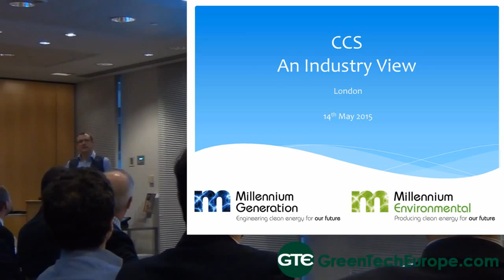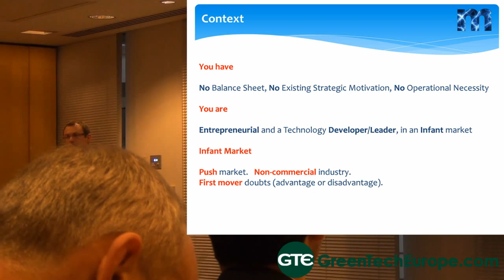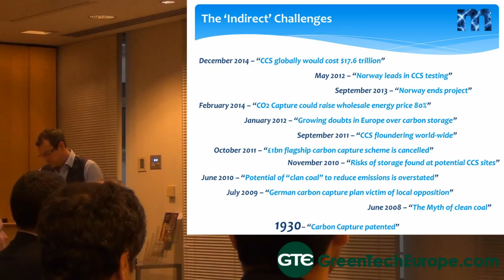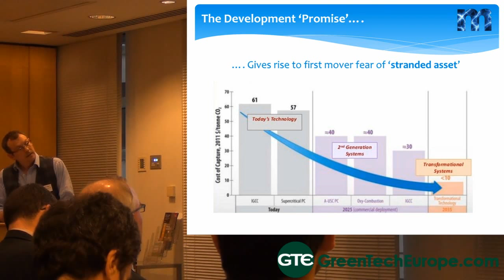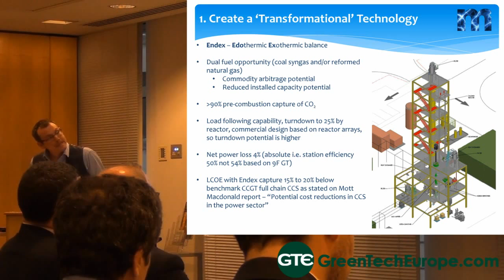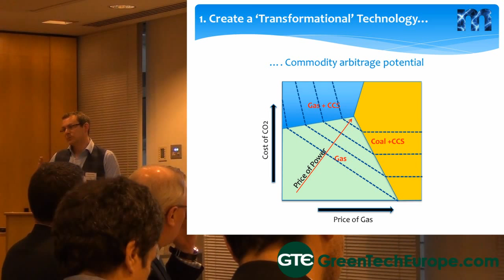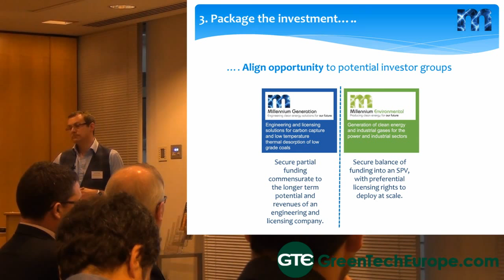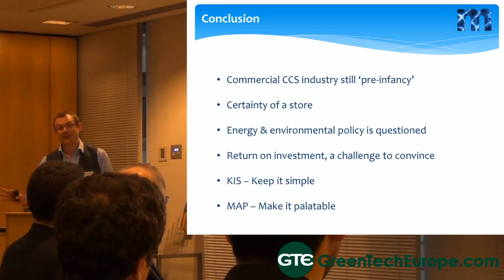Getting CCS in the UK to Happen (4/5) -Grant Budge, Millennium Generation Ltd. 14.05.2015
Grant Budge is a founder and managing director of Meillennium Generation Ltd -a joint Venture company developing a proprietary licensed carbon capture technology.

Millennium secured a £5.8 million Innovation grant from DECC in 2012, has just completed an extended FEED and is about to take forward contracting and financing of a 1MW demonstration facility.